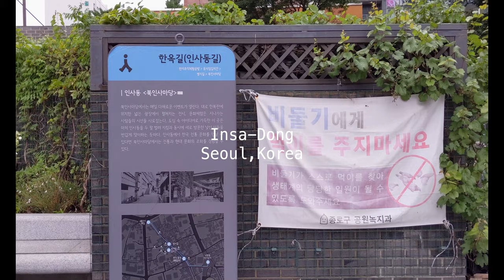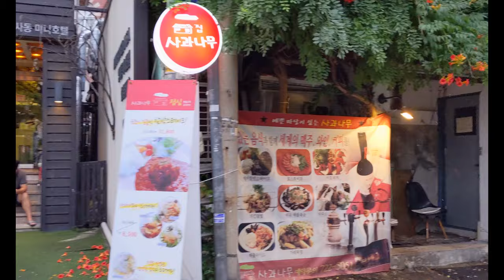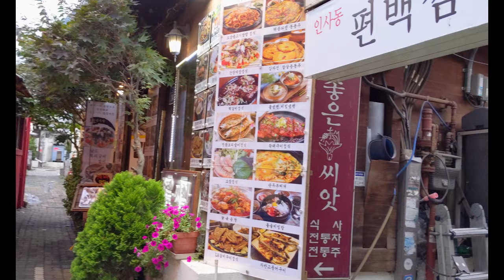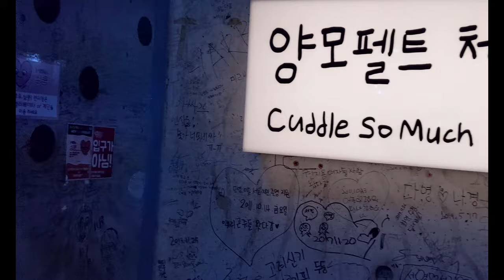[4K] Walking tour Seoul, Korea - Insa-dong, Nakwon-dong, Ikseon Hanok Street 워킹투어 인사동, 익선 한옥거리, 돈의동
Feel the real vibes of the streets around the world. No edits, no filters.

Walking around Insa-dong, Nakwoon Gukbap Street, Ikseon-dong Hanok Street, Don-ui-dong Galmegi-sal Street   인사동, 낙원국밥거리, 익선동 한옥거리, 돈의동 갈매기살 골목 걷기

Filmed in Seoul, South Korea, 7pm, early August, 2020 서울, 한국

0:00 Insa-dong 인사동
18:22 Nakwon-dong 낙원국밥거리
24:03 Ikseon Hanok Street 익선동 한옥거리
29:32 Don-ui-dong Galmegi-sal Street 돈의동 갈매기살 골목